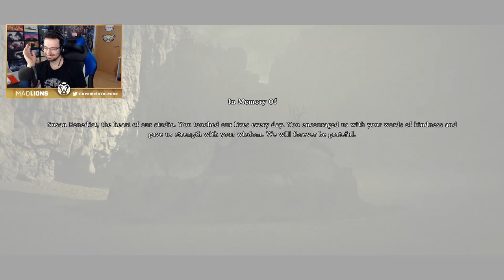Final de Shadow of the colossus Parte 2 #15 | Caramelo shadow of the colossus Español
Final de Shadow of the colossus Parte 2 en este gameplay de shadow of the colossus en español.

▬▬▬▬▬▬▬▬▬ INFORMACIÓN SETUP ▬▬▬▬▬▬▬▬▬

● CPU: Intel Core i9-9900K 3.6Ghz
● MB: Asus Prime Z390-A
● Rstón: SteelSeries Rival 300
● Cᴀsᴄᴏs: Sades A6
● Micrófono: Blue Yeti
● Fuente Alimentación: 800W Mars Gaming
● Teclado: Newskill seiryu